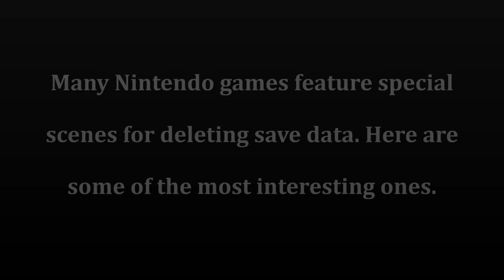What Happens When You Delete Your Save Data in Nintendo Games?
Many Nintendo games show a unique scene when you delete your save file. Here some of the most interesting ones.

1080p 60fps Gameplay recorded and edited by Nintendo Unity.

Games
WarioWare: Twisted
WarioWare: D.I.Y.
Super Mario Land 2
Wario Land: Super Mario Land 3
Super Princess Peach
Pokémon Sun & Moon
Super Smash Bros. Brawl
Tomodachi Life
Animal Crossing
Animal Crossing: City Folk
Animal Crossing: New Leaf
Kirby: Squeak Squad
Kirby Triple Deluxe